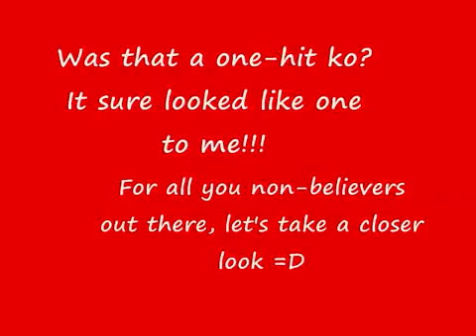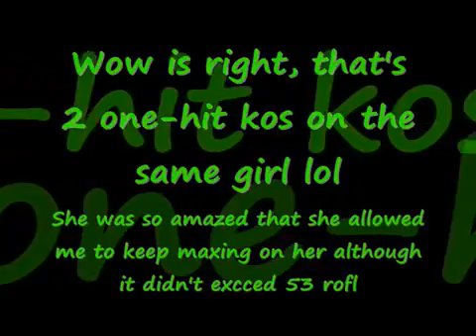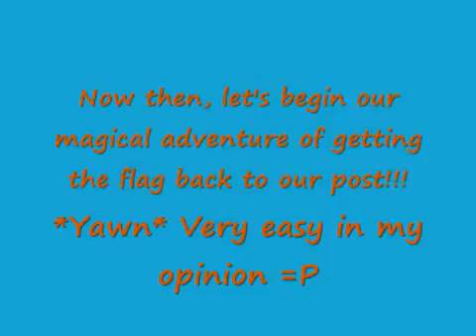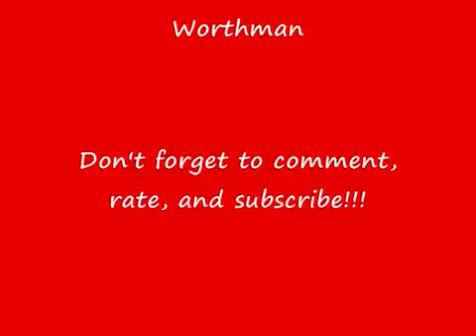[RS] Max Hits 1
+PLEASE READ+

Josh Butler9's max hits as of 01/28/08...enjoy!

-Josh Butler9